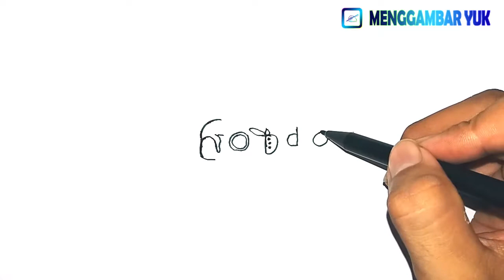How To Draw A hotdog Using The Word hotdog